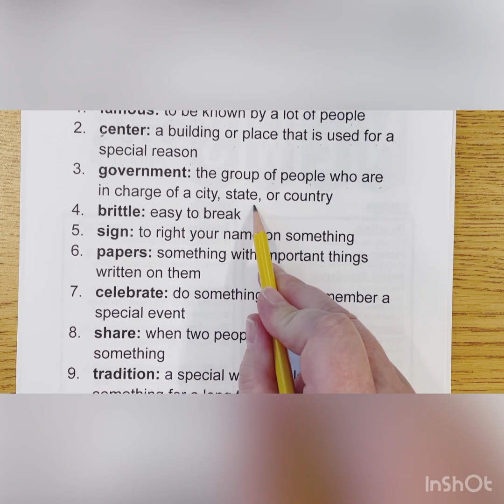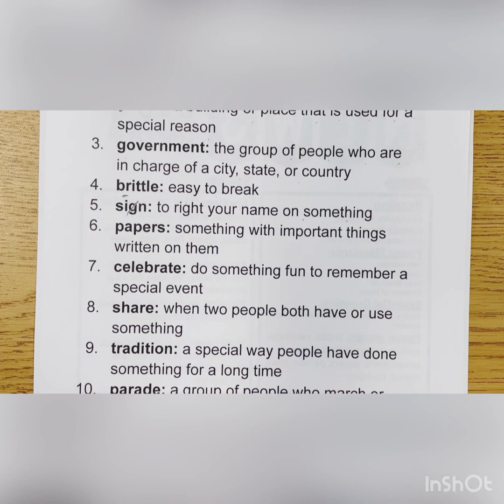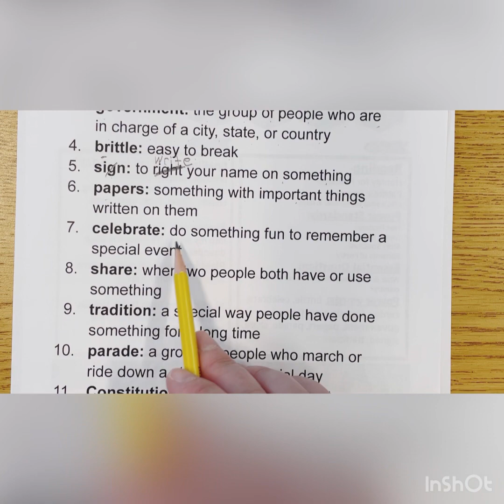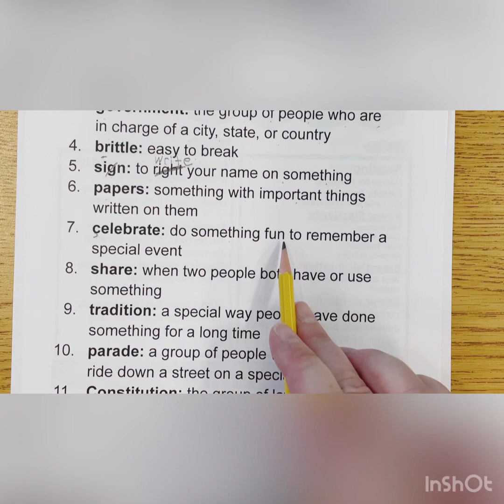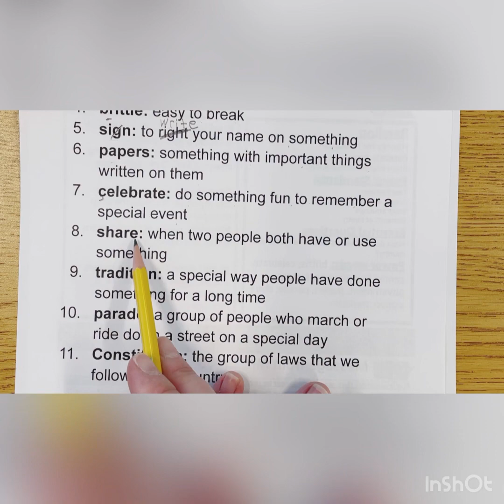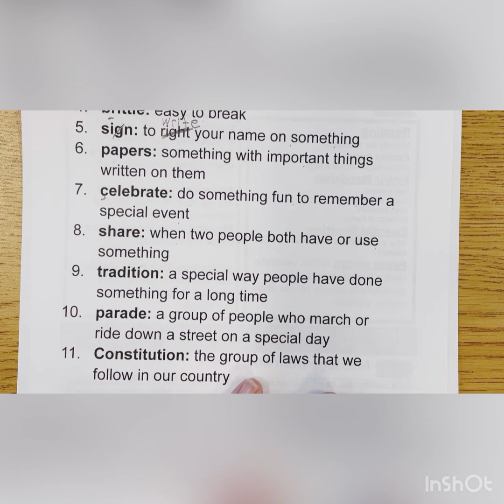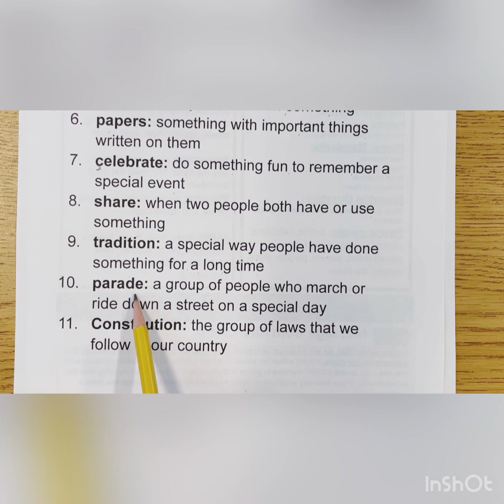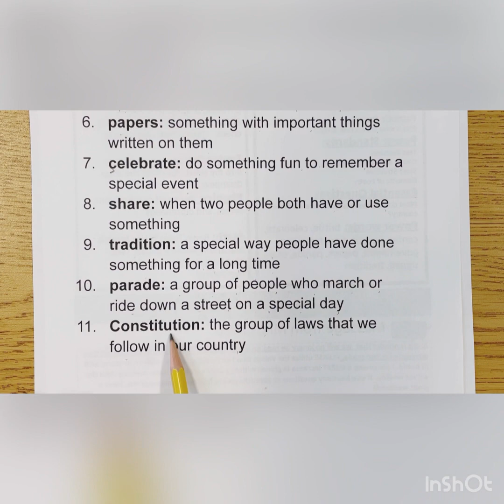Power Words Practice April 11-14